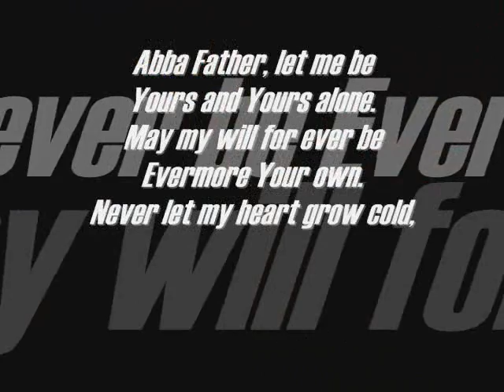Abba Father Let Me Be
Yours and Yours alone.
May my will for ever be
Evermore Your own.
Never let my heart grow cold,
Never let me go.